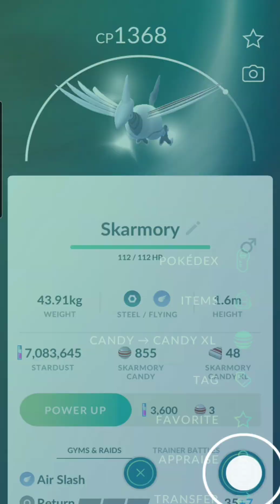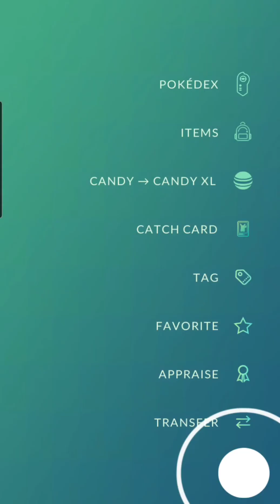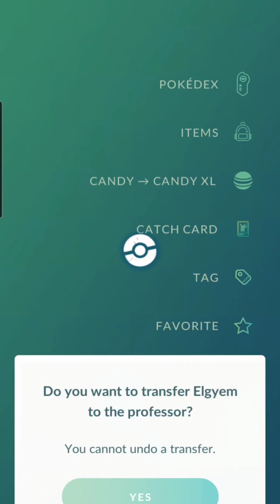Pokemon GO | Dubwool, Purified Skarmory, Machop, Pikipek, Elgyem, XXL Cutiefly | 2024